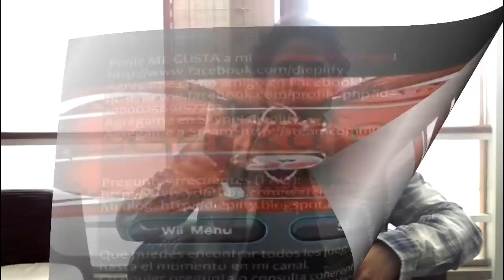Nueva Tarjeta de Video y Buenas Noticias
CONÓCEME MEJOR!

1. Ponle ME GUSTA a mi Facebook Fan Page!

3. Agrégame como amigo en Facebook!

5. Cuenta de BattleNet (Starcraft 2): gpsTL#1755